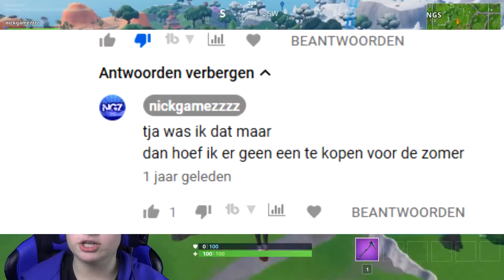Close VS Close!!! Fortnite close encounters #8